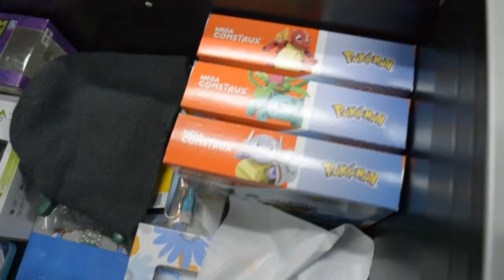Daily Vlog #2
Remembrance day, November 11. Boring day at work...